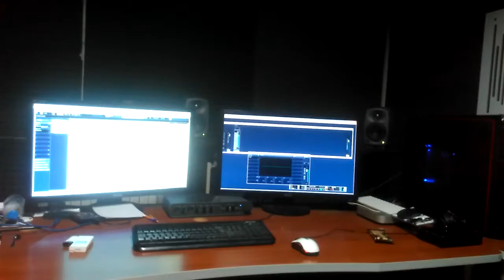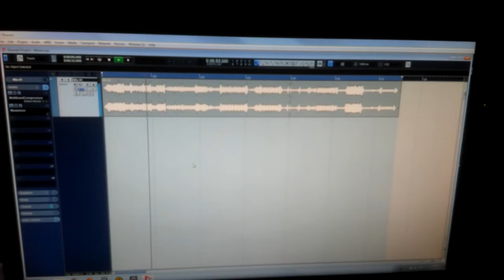Making Score & Sound Design For "SANDIK" (THE CHEST) Film - Teaser